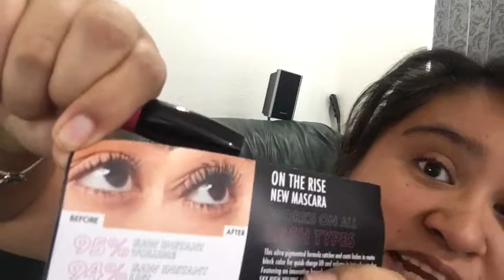NYX On The Rise Volume Liftscara || First Impressions || Influenster || Voxbox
coolmomcrystal909

Poshmark:
Receive 5 dollars when you use the code COOLMOMCRYSTAL